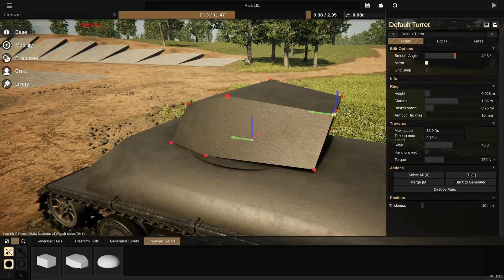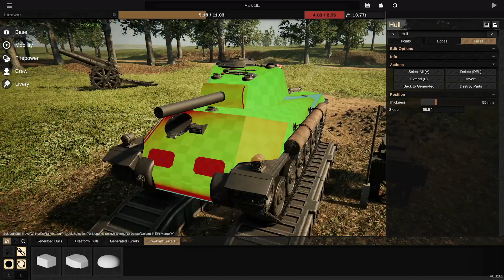Shining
I've never used freeform mode, it turns out it's great!